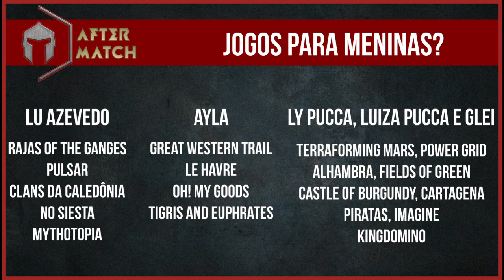Jogos para meninas?? Ano II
Um ano do nosso primeiro programa focado na representatividade das mulheres em nosso hobby. O que elas jogaram nesse último ano? O que mudou? Confere esse papo super bacana, divertido e esclarecedor com nossas amigas Lu, Ayla, Ly e Luiza Pucca e Glei.